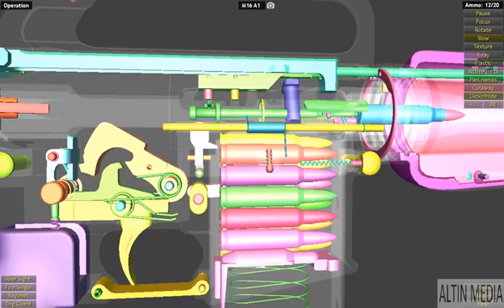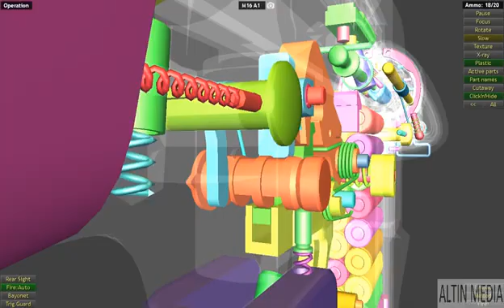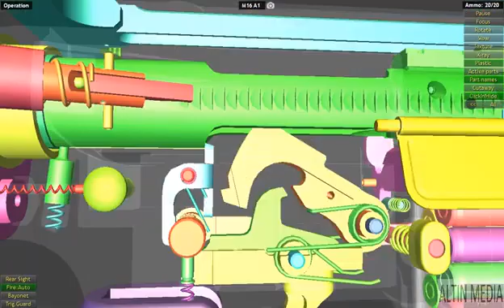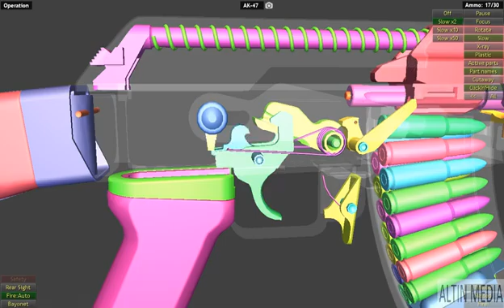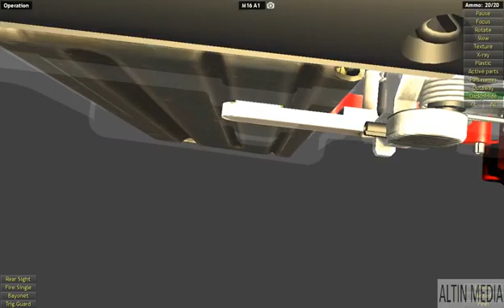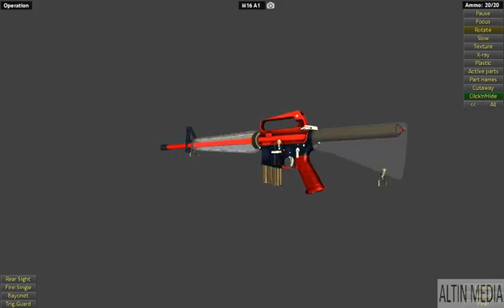AK 47 VS M16 rifle World of guns Comparison